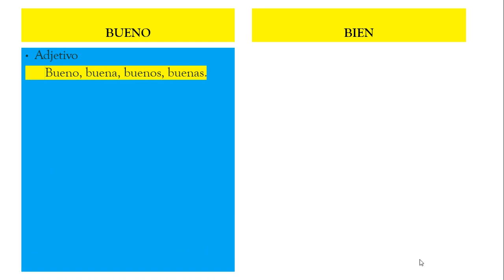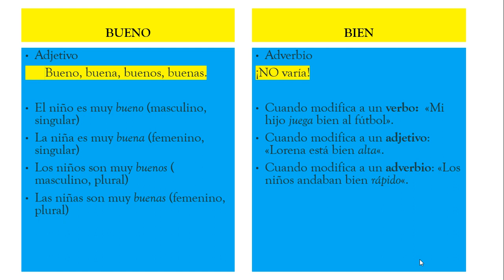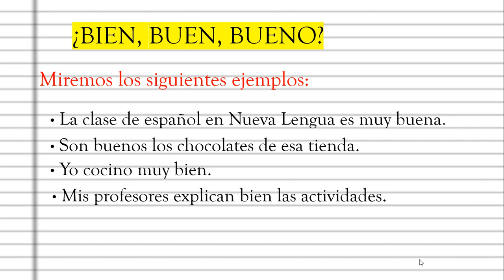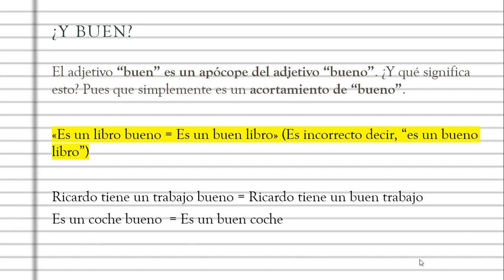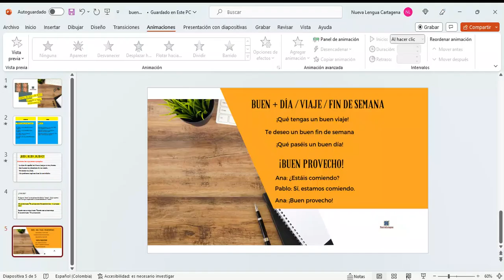BIEN, BUEN, BUENO - ¿En qué se diferencian? ¿Cuándo se utilizan?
¿Conoces la diferencia entre estas tres palabras? Es una de las cuestiones gramaticales más importantes del español, y aquí te la explicamos detalladamente.

Nueva Lengua - Escuela de español en Colombia.